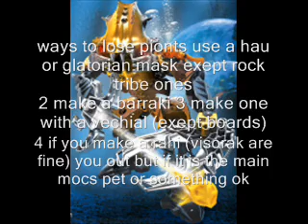my first bionicle moc contest (closed)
rules starts now ends last of feb
no matoran
ways to lose pionts if it uses a hau uses glatorian head except black ones if you make a barraki cuz i just do not like them only vechicals allowed are broads if you make a rahi (visorak allowed) exept of they are the mocs pet ride or something is okay prises awarded when contest ends